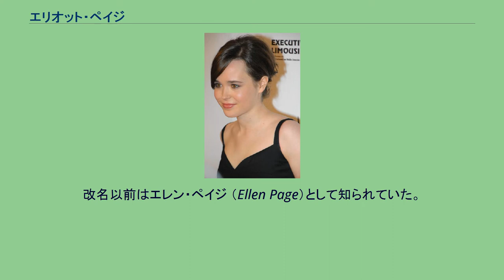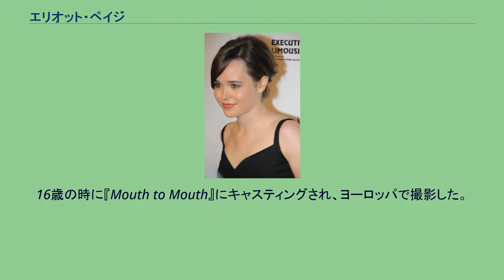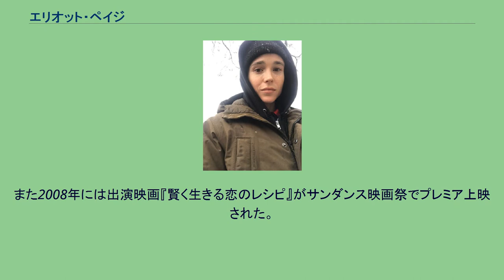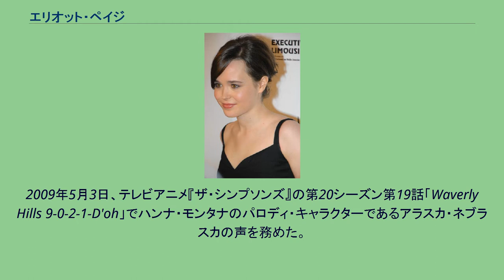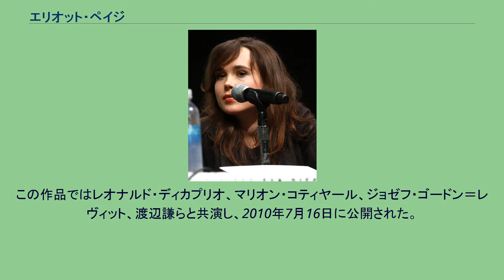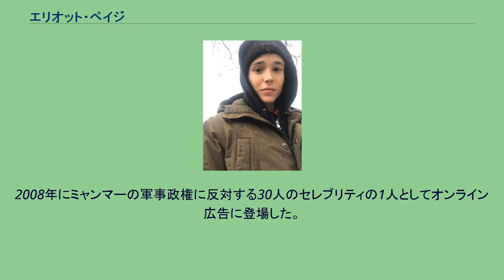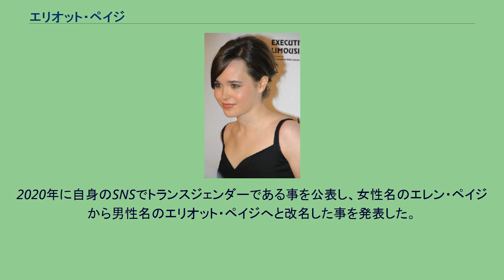エリオット・ペイジ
エリオット・ペイジ（Elliot Page、1987年2月21日 - ）は、カナダの俳優。
改名以前はエレン・ペイジ （Ellen Page）として知られていた。
テレビシリーズ『Pit Pony』でキャリアが始まり、その後『トレーラーパークボーイズ』、『リ・ジェネシス バイオ犯罪捜査班』に出演する。
活動を映画に移すと『ハードキャンディ』（2005年）への出演を経て『JUNO/ジュノ』（2007年）でブレイクする。
他の主な出演映画には『X-MEN: ファイナル ディシジョン』（2006年）、『賢く生きる恋のレシピ』（2008年）、『ローラーガールズ・ダイアリー』（2009年）、『インセプション』（2010年）などがある。
『JUNO/ジュノ』での演技によりアカデミー主演女優賞などにノミネートされた。
2020年12月にトランスジェンダーである事を公表し、エリオット・ペイジに改名した。
ノバスコシア州ハリファックスで生まれ育つ。
グラフィックデザイナーの父デニスと教師の母マルタの間に生まれる。
ハリファックス・グラマー・スクールに10学年まで通い、しばらくハリファックス・グラマー・スクールで過ごした後、2005年にシャンバラ・スクールを卒業した。
またオンタリオ州トロントでヴォーン・ロード・アカデミーのインターアクト・プログラムに2年間参加し、後に俳優となるマーク・レンドールとはその当時に友人となった。
幼少時代はアクションフィギュアで遊んだり、木登りをしたりしていた。
2007年 4歳の頃に学校の舞台で演技デビューした。
初めてカメラの前で演技をしたのは1997年のテレビ映画『Pit Pony』であり、後にこれはテレビシリーズ化された。
その後もカナダのテレビ映画やテレビシリーズに出演する。
2001年には『トレーラーパークボーイズ』の第2シーズンに出演した。
16歳の時に『Mouth to Mouth』にキャスティングされ、ヨーロッパで撮影した。
2005年に映画『ハードキャンディ』に出演し、「今年最も複雑な、不穏な、忘れられない演技の一つ」と賞賛された。
また2006年には『X-MEN: ファイナル ディシジョン』で壁を通り抜けられる能力を持つ少女キティ・プライド（シャドウキャット）を演じた。
2007年の映画『JUNO/ジュノ』でのジュノの演技は賞賛された。
『ニューヨーク・タイムズ』の映画評論家のA・O・スコットからは「驚くほどの才能」と評され、またロジャー・イーバートは「エレン・ペイジのジュノよりも優れた演技は今年あっただろうか? 私はそうは思わない」と述べた。
ペイジはこれにより20以上の賞にノミネートされ、カナディアン・コメディ賞、インディペンデント・スピリット賞、サテライト賞などを受賞した。
またアカデミー主演女優賞にもノミネートされたが、『エディット・ピアフ〜愛の讃歌〜』のマリオン・コティヤールに敗れた。
また2008年には出演映画『賢く生きる恋のレシピ』がサンダンス映画祭でプレミア上映された。
これは『JUNO/ジュノ』よりも前に撮影されたが、公開はその後となった。
ペイジの役所はデニス・クエイド演じる大学教授の娘である。
2008年3月1日に『サタデー・ナイト・ライブ』に出演した。
2009年5月3日、テレビアニメ『ザ・シンプソンズ』の第20シーズン第19話「Waverly Hills 9-0-2-1-D'oh」でハンナ・モンタナのパロディ・キャラクターであるアラスカ・ネブラスカの声を務めた。
またドリュー・バリモアの監督デビュー作『ローラーガールズ・ダイアリー』に主演し、ジュリエット・ルイス、マーシャ・ゲイ・ハーデン、バリモア、クリステン・ウィグらと共演した。
同作は2009年のトロント国際映画祭でプレミア上映された後、2009年10月2日に拡大公開された。
コミコン・インターナショナルにて（2013年7月）。
マイケル・ランダー監督の映画『サイコ リバース』ではキリアン・マーフィー、スーザン・サランドン、ビル・プルマン、ジョシュ・ルーカスと共演した。
この映画は当初2009年公開予定であったが2010年に延期された。
2009年8月、クリストファー・ノーラン監督の映画『インセプション』の撮影が始まった。
この作品ではレオナルド...